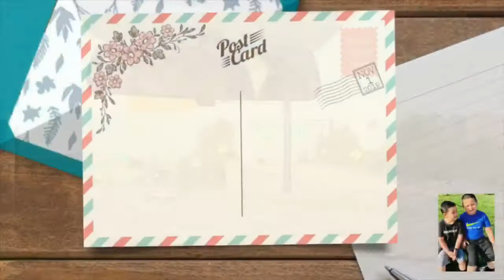Countryside driving Vs. Orlando Florida traffic